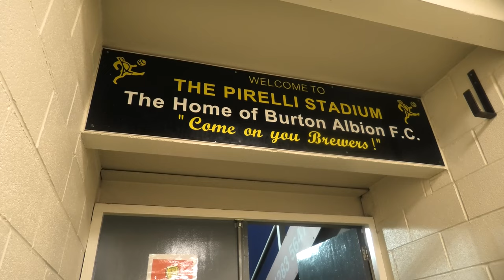INSIDE MATCHDAY | Episode 34: Burton Albion (A)